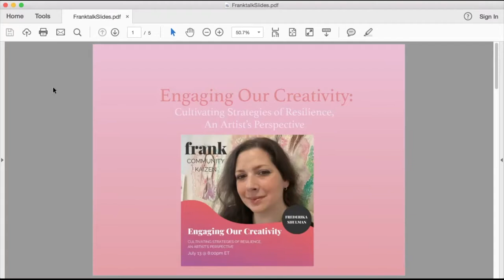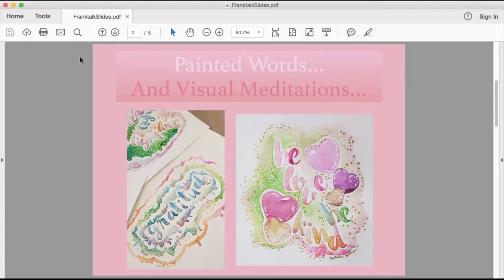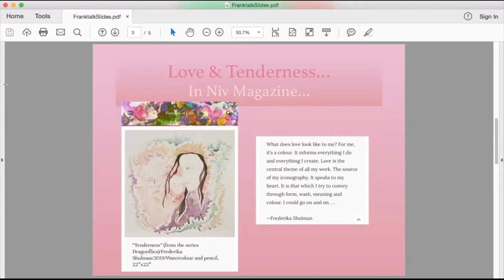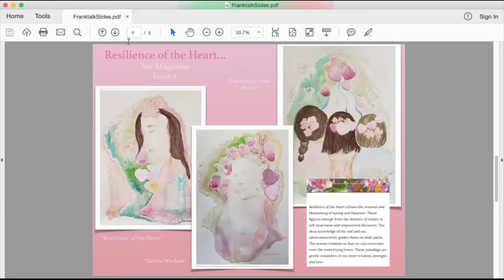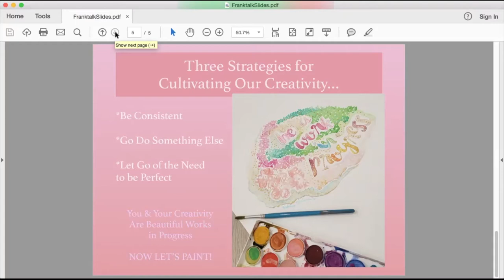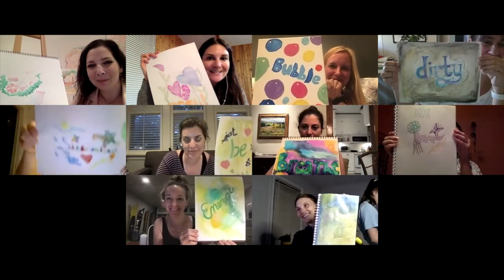frank Community Kaizen - Frederika Shulman "Engaging our Creativity"